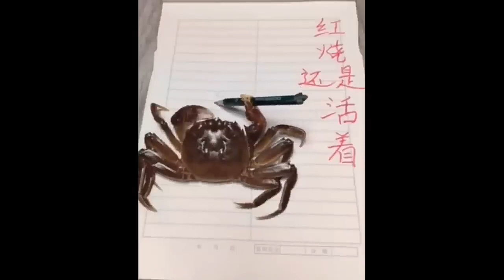Cute baby animals video compilation cute moment of the animals | funnyanimal p17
On this channel you will get to see all kinds of pets

🌺🌺🌺🌺 I hope you will like the video we made, you will encourage us and tell us by co mmenting how you like the video and also tell us what is missing in

↘↘↘↘We will make and upload videos regularly and you can watch our videos with tell us

🌠🌠🌠🌠 And you will get to see all kinds of pet videos on my channel, very cute videos and you will have a lot of fun watching them.
 Every human being born into this world loves pets very much and they find comfort in seeing them

🙇🙇🙇 So we request you to watch and like our video regularly